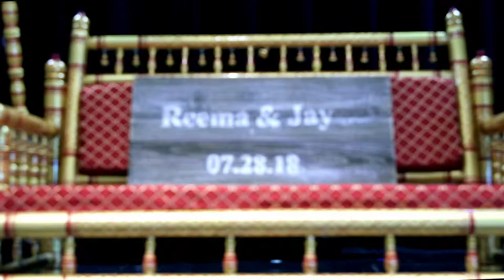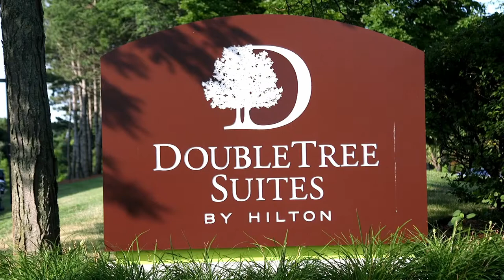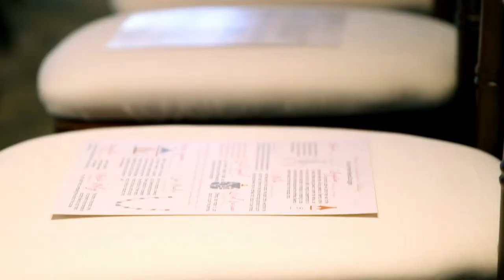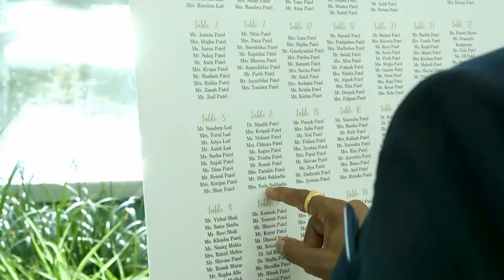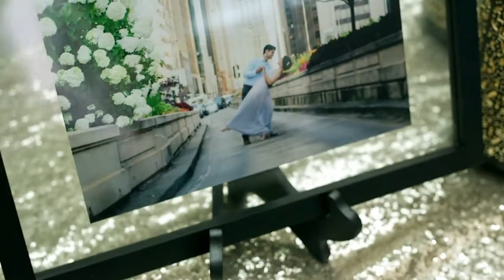Reema and Jay's Wedding Short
This glamorous couple seemed like they had stepped off the set of an epic romance movie and into their amazing 3-day celebration. Jay and Reema's wedding was full of dance, gifts, tradition and the ceaseless support of their family and friends. Happily ever after is surely in their future.

Vidhi and Garba - Doubletree Hilton Suites
Ceremony and Reception - Esplanade Lakes